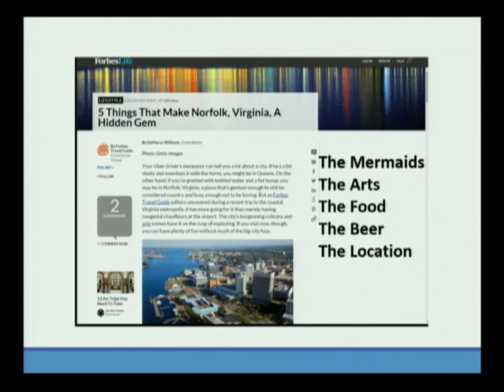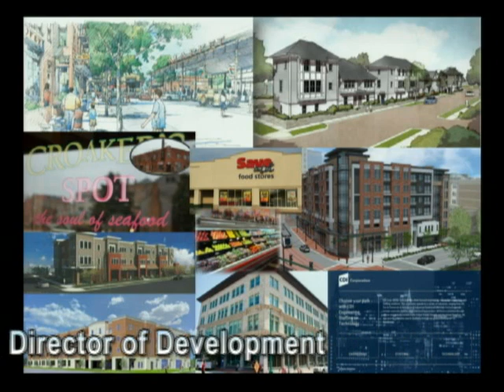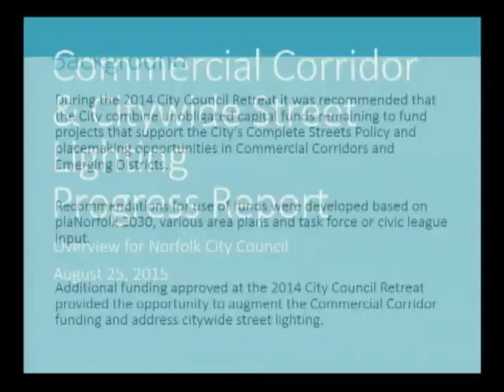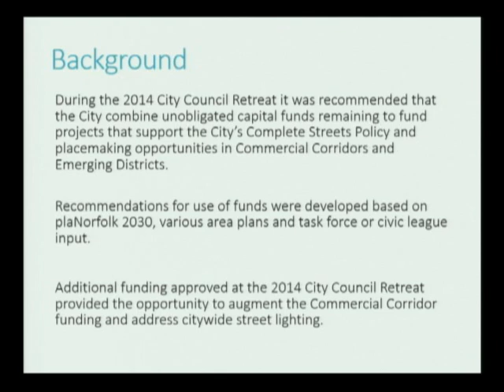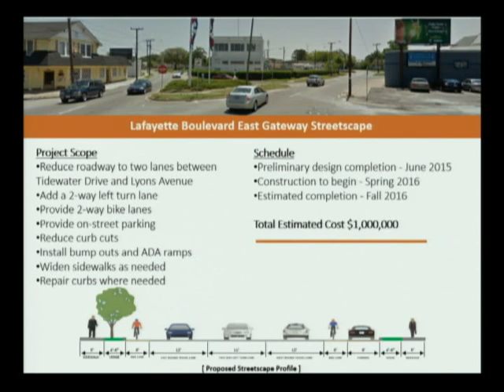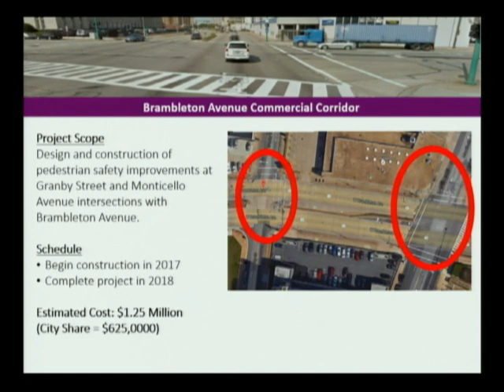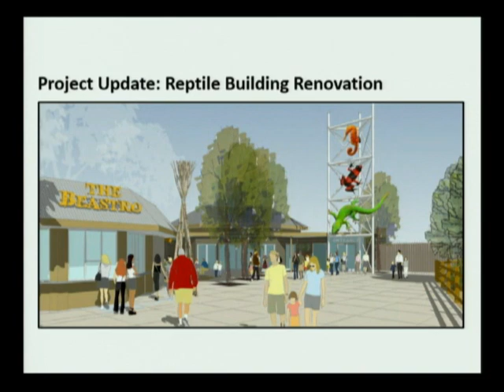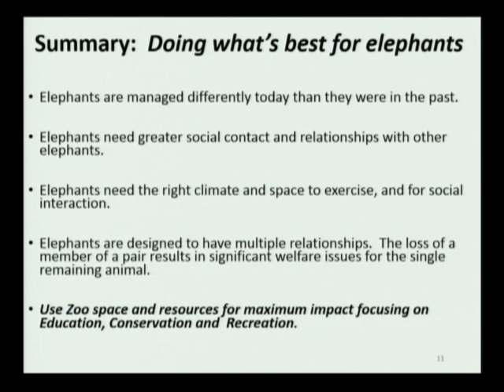Work 08/25/15 Session - Norfolk City Council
00:02 COUNCIL INTERESTS
24:42 AGENDA OVERVIEW
27:44 MAJOR PROJECT UPDATES AND COMMERCIAL CORRIDORS  Presenter:  Ron Williams & Peter Chapman, Deputy City Managers, and Chuck Rigney, Director of Development
01:04:24 VIRGINIA ZOO UPDATE Presenter: Greg Bockheim, Zoo Executive Director
CLOSED SESSION – REAL ESTATE Matters